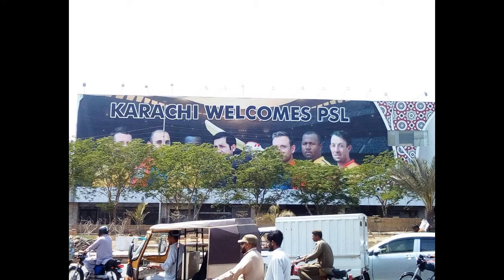How Karachi Welcomed PSL 2020 | PSL 5 Preparations in Karachi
Karachi the city of lights welcomed cricket with a big heart.